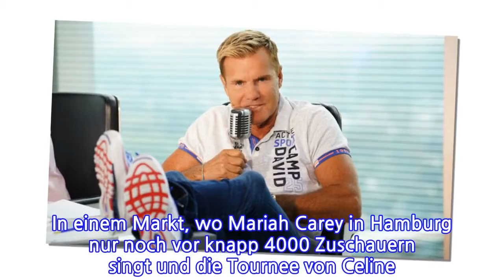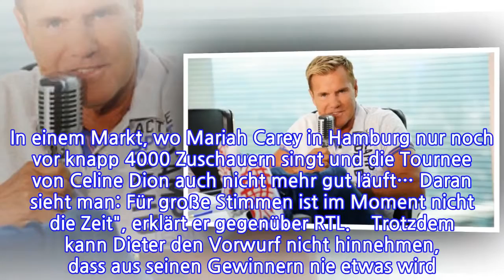Dieter Bohlen: Knallharte Abrechnung! Jetzt platzt ihm der Kragen